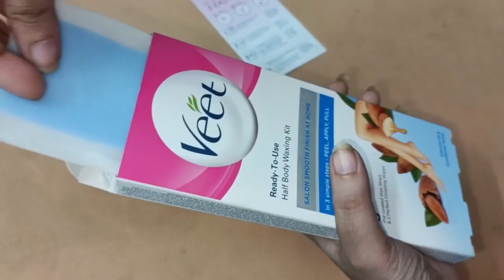Veet Cold Strips Demo | How to use veet Cold strips